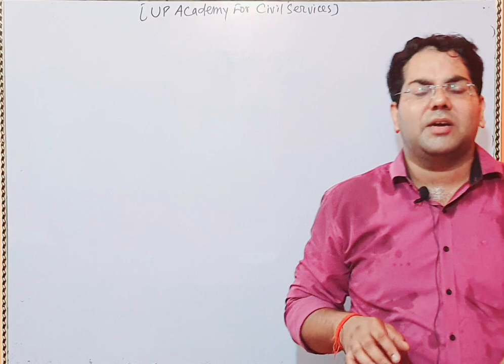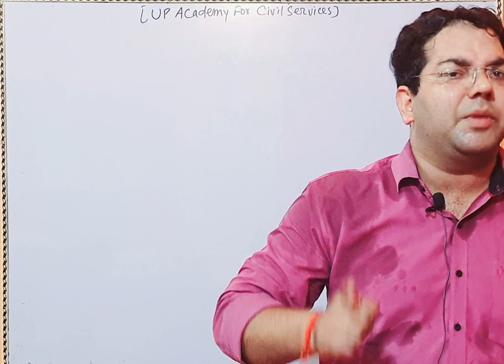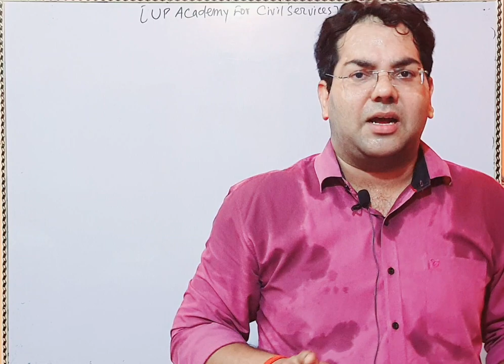UP Lekhpal Mains||ये वीडियो उनके लिए जिनका पेपर अच्छा नहीं हुआ||Best Motivational Video